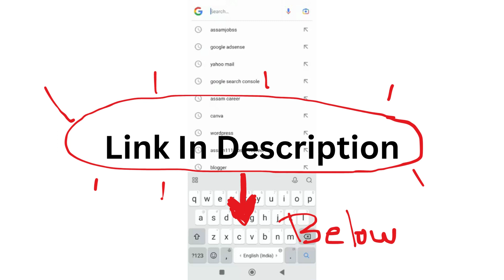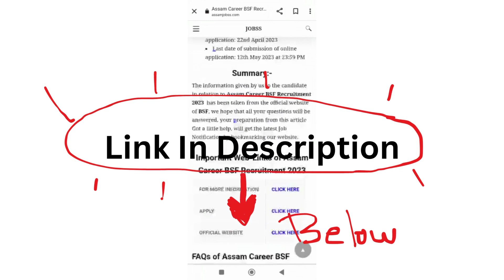Assam Career : Oil India Limited Recruitment 2024-Check Post, Age Limit, Tenure,